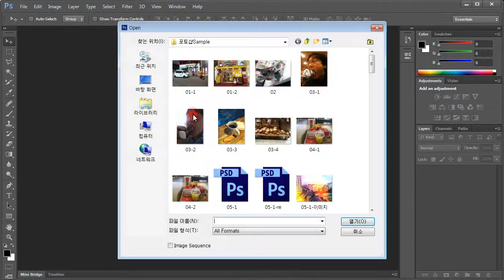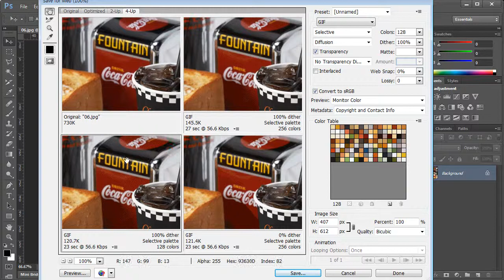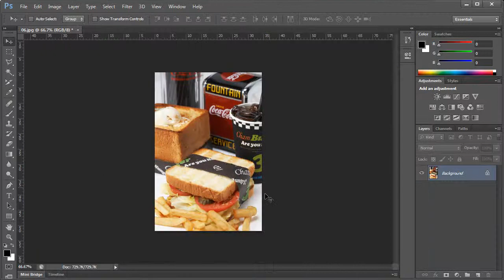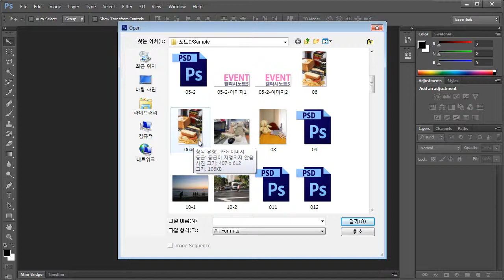정샘의 Photoshop CS6_03강(3)_이미지 최적화하기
Photoshop의 기초 지식부터 실무자를 위한 사진 편집, 일러스트 제작, 영상 소스 제작 등 그래픽 작업을 시작하는 분을 위한 강좌.
Photoshop CS6 환경 및 인터페이스의 자세한 설명으로 CS6 마스터 가능.
직접적인 실무 작업으로 구성되어 실무활용 추가 학습을 위한 강좌.

보다 다양한 강좌는 에서 확인하실수 있습니다.